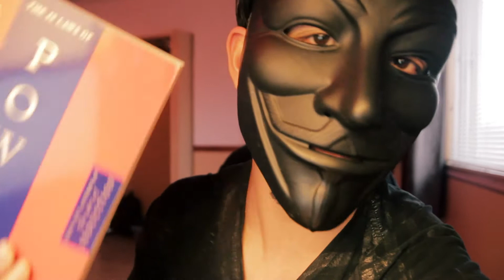STOP BEING A MANIPULATOR | Watch This BEFORE You Use "The 48 Laws Of Power" Or You'll Ruin Your Life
Feeling Lost?

How to deal with a manipulator? First, don't be one. Taking revenge may ruin your life by wasting all your energy on hurting someone else. Why would you even consider making the world a worse place than it already is?

My Life Purpose Book

I wish to thank Cryo Chamber for giving me permission to use the music under their record label.

MY TOP 5 FAVORITE BOOKS